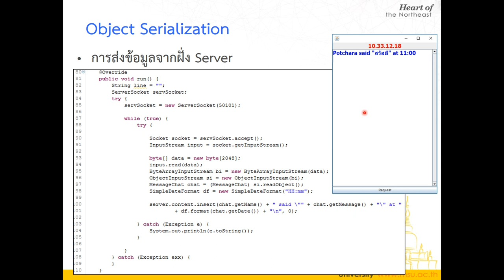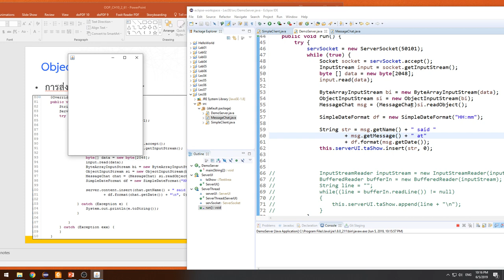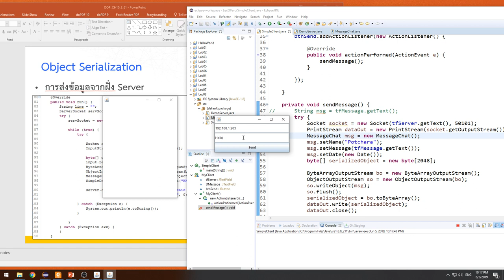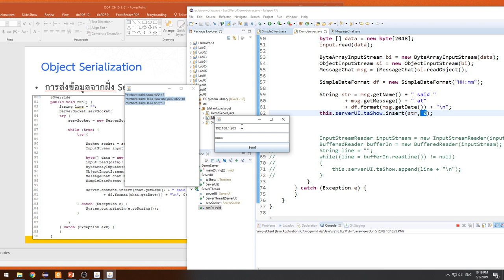Lecture 8 Java Networking - 09 การรับ Object แบบ Serialization